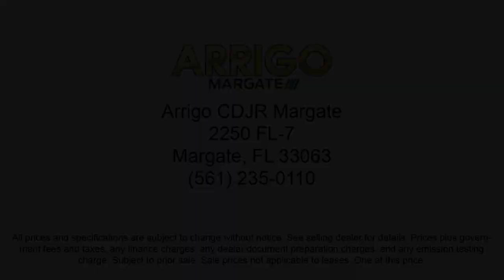2022 Jeep Compass Latitude Sport Utility Margate Coconut Creek Pompano Ft Lauderdale Lighthouse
2022 Jeep Compass Latitude Sport Utility Stock Number: T220110 Vin:3C4NJCBB2NT220110.

2250 N State Rd 7